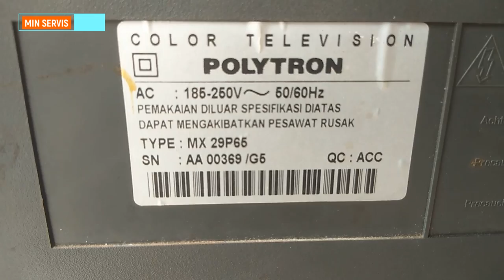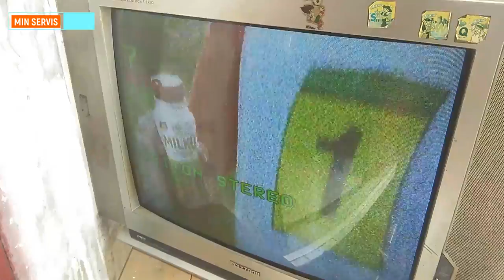proteksi polytron lawas MX29P65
polytron lawas protect..
tampil layar sesaat langsung protect.
polytron dipe
polytron mx minimax nicam & zweiton stereo zeppelin speaker
polytron mx MINIMAX 29p65
IC vertikal : STV9306A

polytron mx MINIMAX 29p65 PROTECT
polytron mx MINIMAX 29p65 STANDBY
polytron IC vertikal : STV9306A